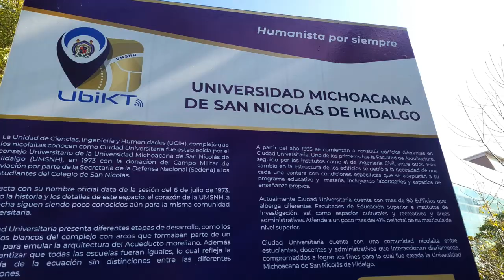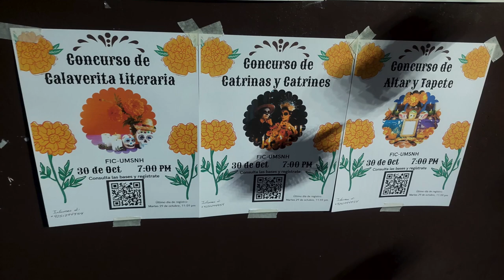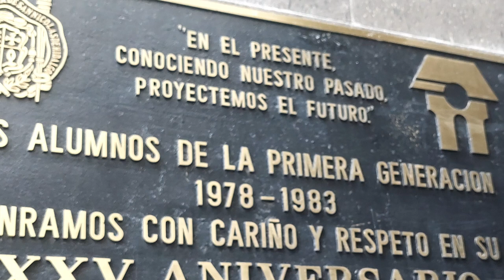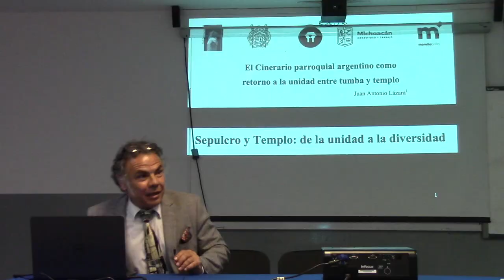03 DÍA DE LOS MUERTOS EN LA UNIVERSIDAD MEXICANA POR EL PROF JUAN LÁZARA